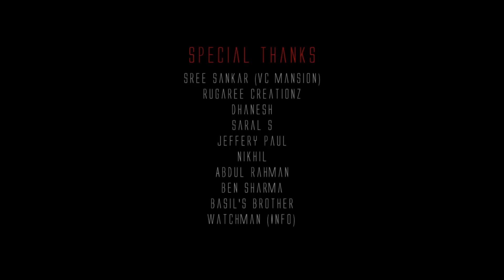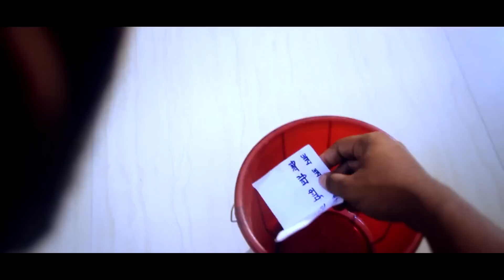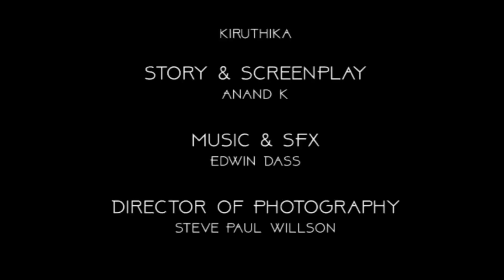Friend Request - New Tamil Short Film 2016